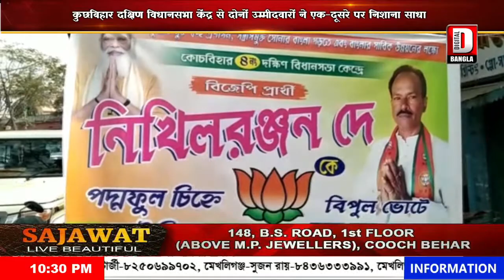कुछ बिहार दक्षिण विधानसभा केंद्र से दोनों उम्मीदवारों ने एक-दूसरे पर निशाना साधा